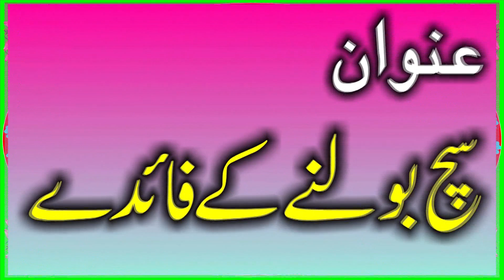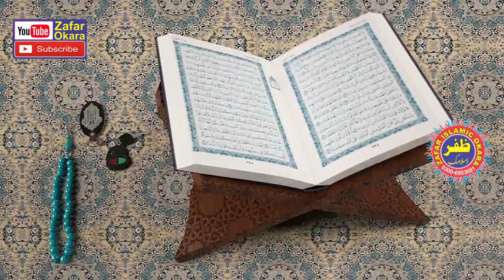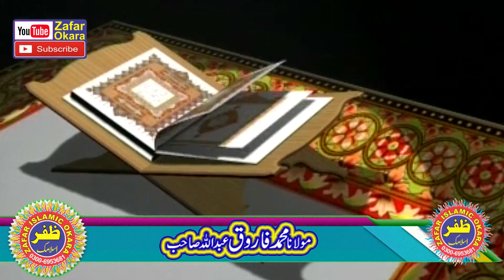Molana Qari Farooq Abdullah Topic Sach Bolne Kay Fayde.2022.Zafar Okara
Molana Qari Farooq Abdullah Topic Sach Bolne Ke Fayde.2022.Zafar Okara